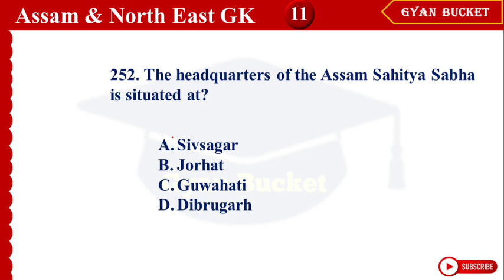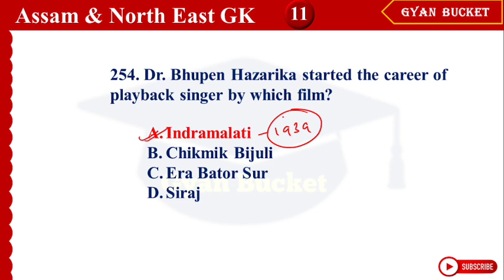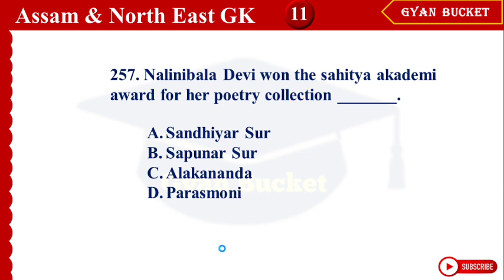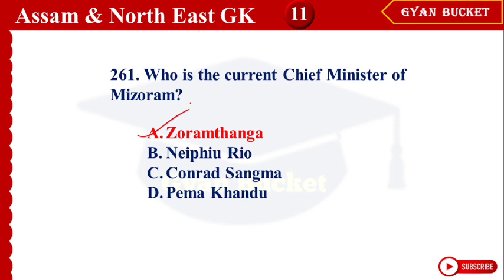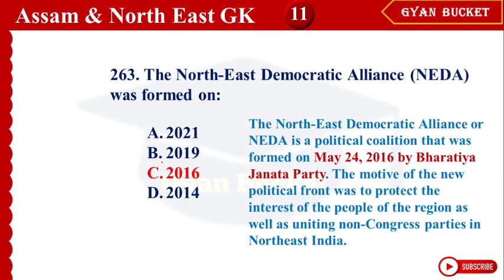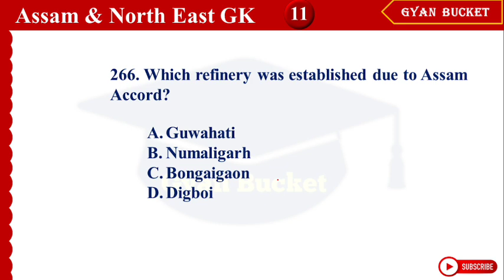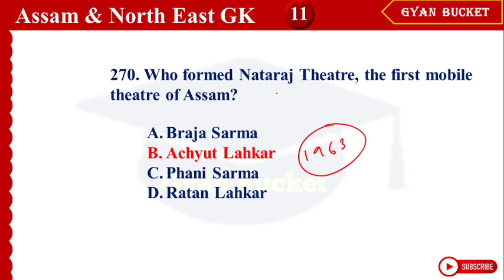Assam GK | Including Current Affairs for Assam Common Eligibility Test | GK for common exam |Part 11